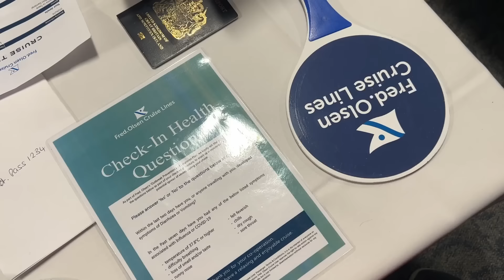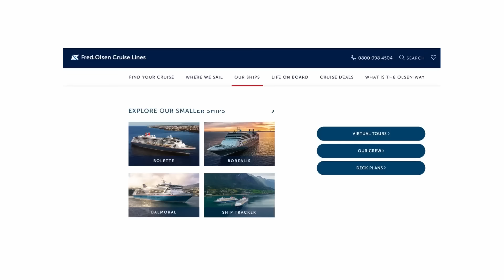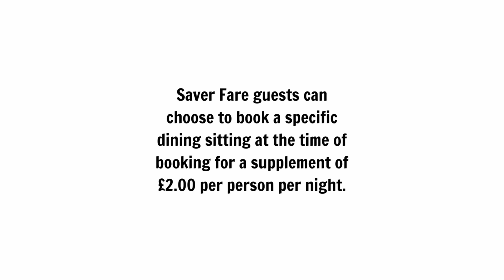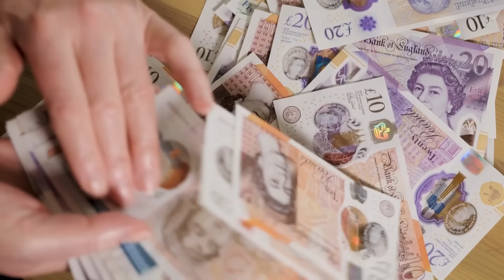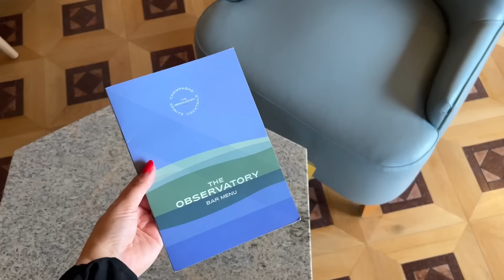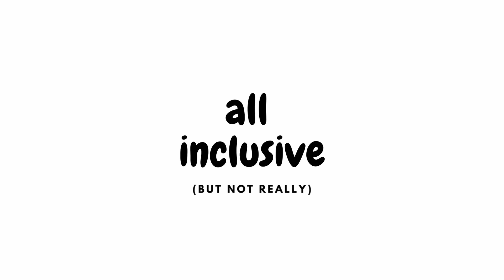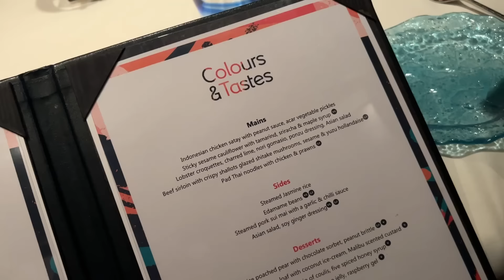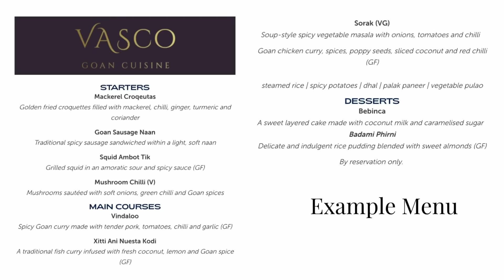I Tried a Traditional British Cruise - It Was Eye Opening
I’ve just disembarked a traditional British cruise, despite very much not being a traditional person. We had formal nights and dress codes, and I had to share my dinner table with strangers at a set time and I came across a few strange rules which I was not expecting. This cruise was very different from any cruise I’ve ever taken before and we had highs and lows that I could never have predicted. Those highs and lows were literal as well, the ship was so rocky and the seas were seriously rough.

*** The T-shirt shown in the video is from my new shop: EmmaCruisesShop.com. 😎💕
For the next 24 hours you can get a discount on the t-shirt shown in this video using the code ILOVEHUDSON. 🥳🥳
I made the store and all the designs myself so I hope that you like them! I tested a lot of t-shirts and factories to find the best and am happy to be able to offer free postage in the USA! (The factory is in Miami) ❤️👌 ***

I usually cruise with the casual cruise lines, I love big new exciting cruise ships like the ones that have ropes courses and waterslides, I’ve been skydiving on cruise ships and even tried surfing which was so cool. Taking a traditional cruise on a small ship wasn’t on my radar but when I saw an amazing itinerary sailing with the traditional cruise line Fred Olsen I thought maybe this would be my chance.

Reading their website I saw that it said ‘If after a couple of days on board you find that it is not right for you, we will fly you home and your cruise fare will be refunded.’ I’ve never seen a cruise line promise anything like that before so I figured I had nothing to lose really, and I booked the cruise.

I was nervous, I didn’t know if I’d fit in, I wasn’t sure if there were lots of rules I’d have to follow, I thought I might find it a bit boring to be honest and had no idea how a small ship would handle the notoriously rocky seas on the route I was taking.

We embarked the ship in Newcastle and embarkation was made very easy by the fact that I’d already been sent my luggage tags and tickets pre-cruise so there wasn’t anything for me to organise myself. With most of the big cruise lines you have to remember to print everything you need so this was the first real difference I noticed. This was a really good sign for me that traditional cruising might have some benefits that I hadn’t thought about. I was still nervous but only time would tell if I’d be converted to the more classic style of cruising.